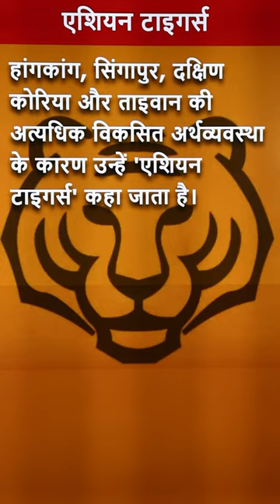जानिये Asia के Asian Tigers🤔 | What Are the Four Asian Tigers?